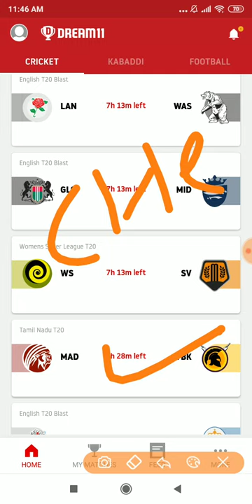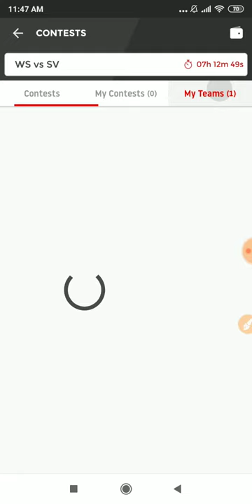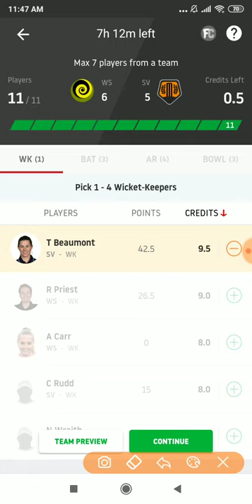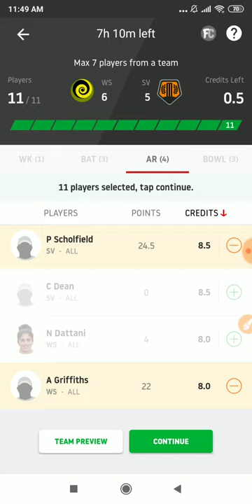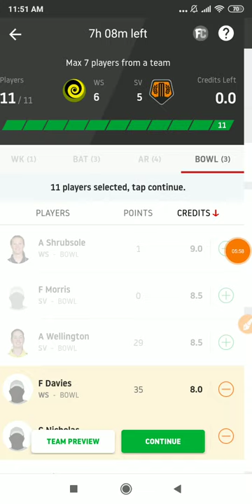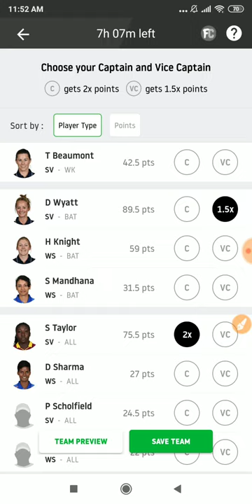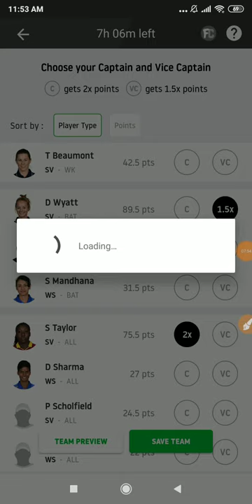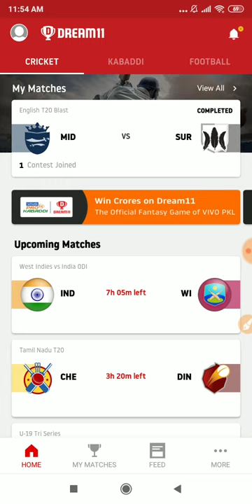WS vs SV Dream11 Team || Pitch Report || Womens Super League LL vs YD T20 || GL Tips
Hi,

About this video 👇👇👇👇👇👇👇👇👇

WS vs SV Dream11 Team || Pitch Report || VB Womens Super League LL vs YD T20 || SV vs WS || GL Tips

In-depth Analysis WS vs SV Updates TNPL T20  2019 today match on This Video :-👍

1:- WS vs SV Dream11 Team
2:- WS vs SV Playing 11 & News
3:- WS vs SV Pitch report
4:- WS vs SV Match Predictions for all players
5:- WS vs SV prediction for wickets and score
6:- WS vs SV match report & Prediction
7:- WS vs SV match depth analysis
8:- WS vs SV Winning Prediction
8:-  how to creat teams in Playerzpot & Dream11
9:- Fantasy App Promotion Dream11 & Playerzpot
10:- WS vs SV Best player Combination Dream11 & Playerzpot.
11:- What is Possible change both teams.
12:- English T20 Blast 2019 Full in depth analysis both teams, Western Storm vs Southern Vipers
13:- Myexpert11 Team WS vs SV
14:- Yours 11 Team WS vs SV
15:- Ballebaazi Teams WS vs SV
16:- Playerzpot Teams WS vs SV